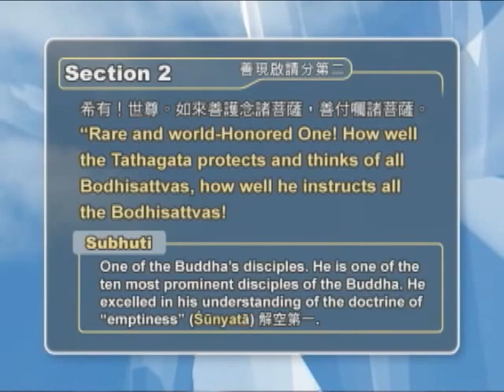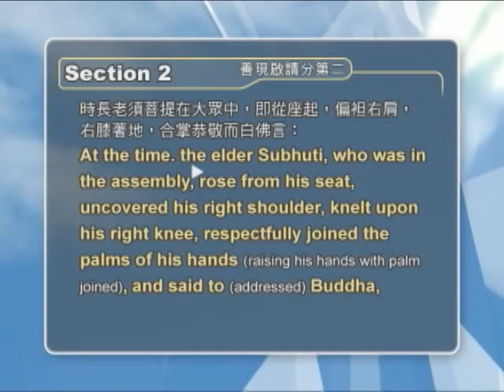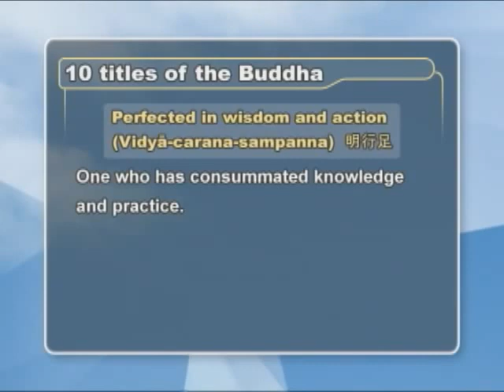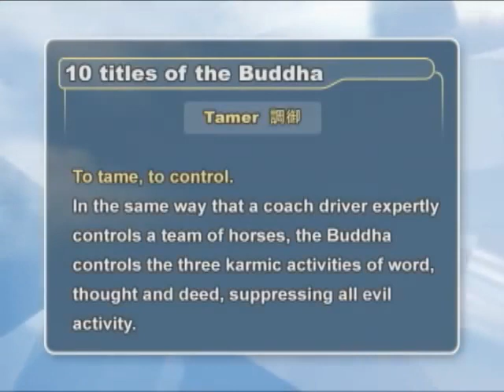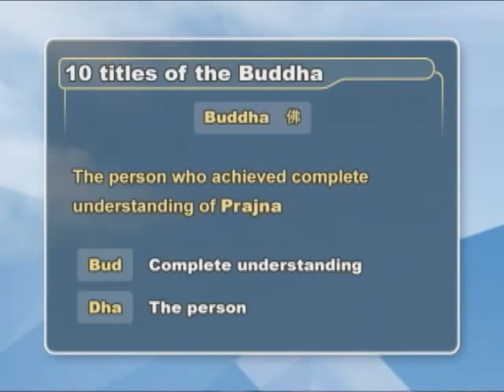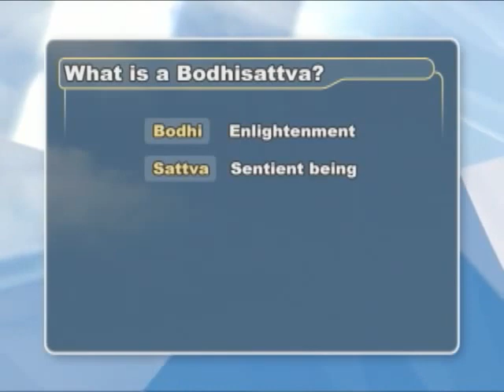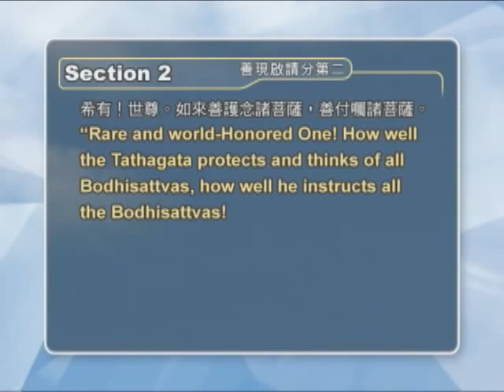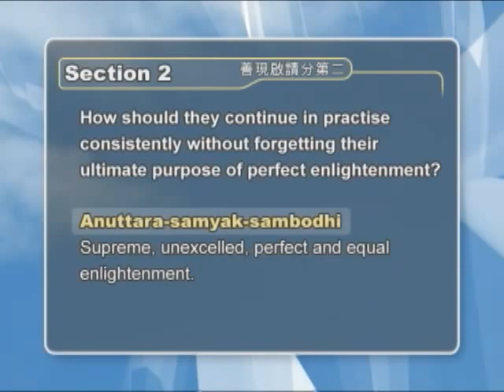Diamond Sutra with Ven. Guan Cheng: Lecture 4 of 38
Lecture series on the Diamond Sutra by Venerable Guan Cheng.

Published with permission from the International Buddhist Temple, Richmond, BC, Canada.